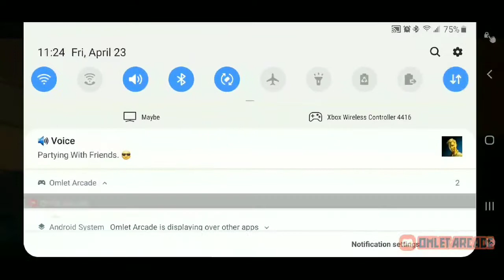A SHORT CLIP!! GETTING A WIN WITH CUXTIS_ (FORTNITE SEASON 6 CHAPTER 2)